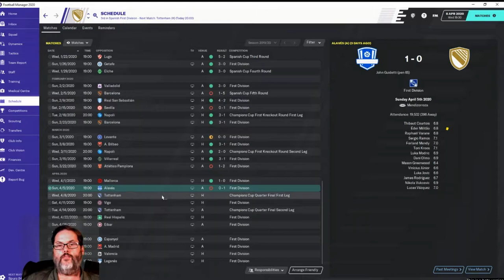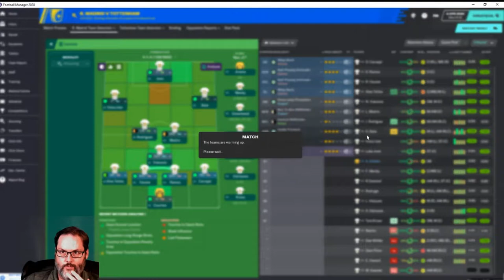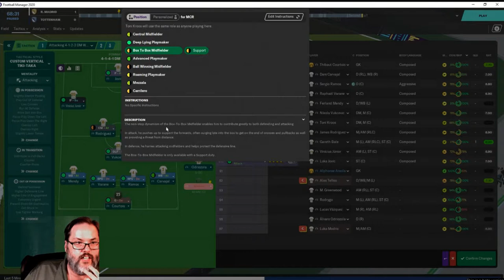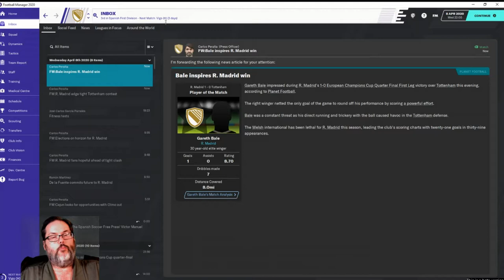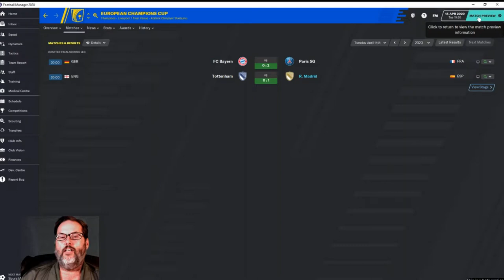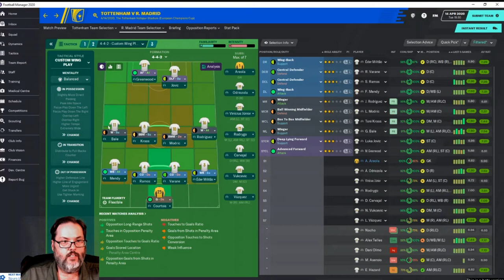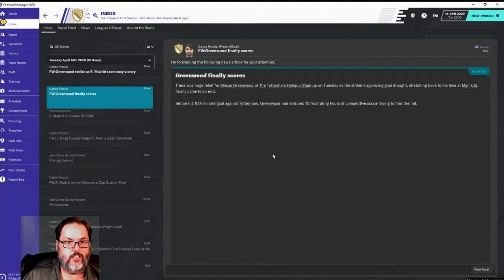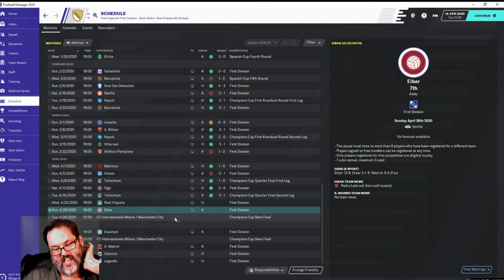FM20 Beta Release - Real Madrid Ep. 8 - The TomT Derby